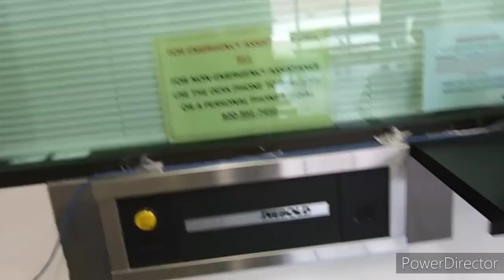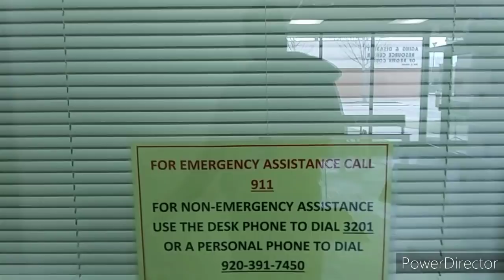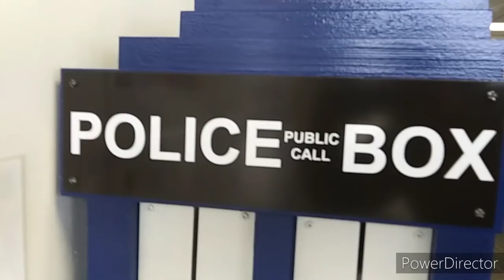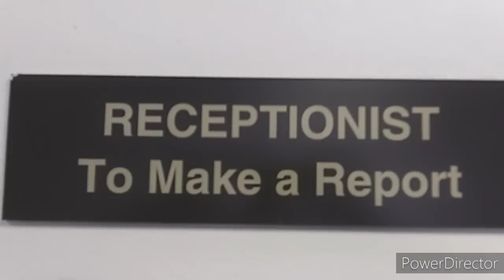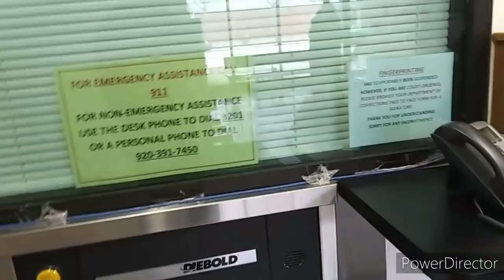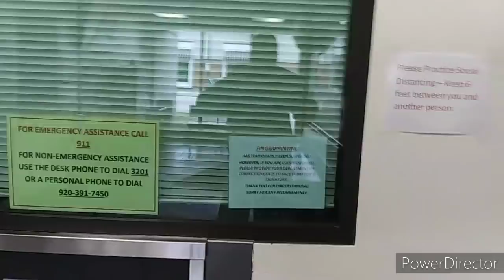YOUR BEING DETAINED 4 SUSPICIOUSLY FILMING cops owned I don't answer questions first amendment audit